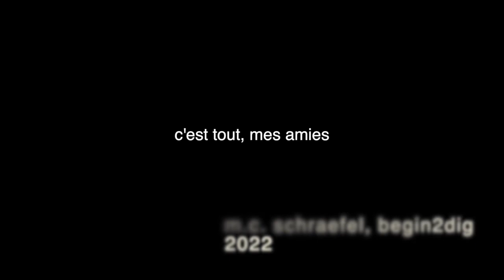DEMO Upper / Lower PULLs - EDT/superset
Here are a few ways to put together an
upper pull 5
with a
lower pull 5
superset

for your EDT practice blocks

FEELING Focus for lower:
back of upper legs feel a stretch when extending
hip snap when driving belt buckle forward

Upper FEEL
- back of upper arms,
- back (and abs)

this is m.c. of b2d saying with Pavel Tsatsouline
strength
isa
skill

engjoy!